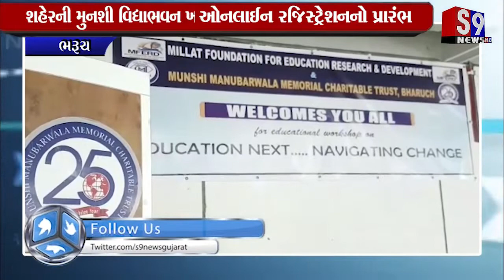Bharuch : શહેરની મુનશી વિદ્યાભવન ખાતે એજ્યુકેશન સેમિનાર યોજાયો